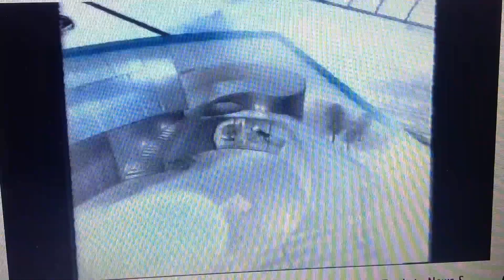Powerball 2000 Ad